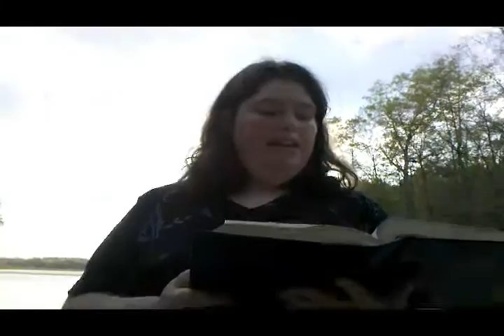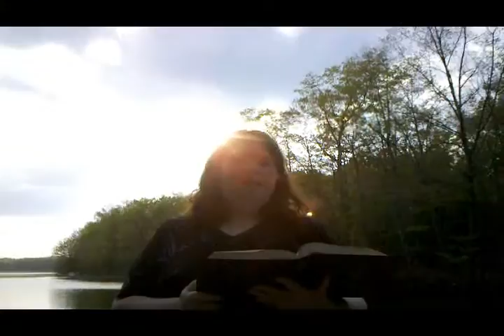Shepherd Me O God Performed by Maria Graham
Filmed on our dock in Fairfield Glade, TN
Filmed using a Motorola Droid by Derek Graham